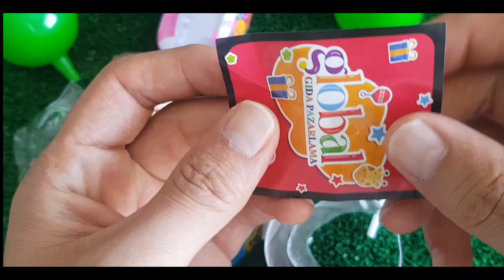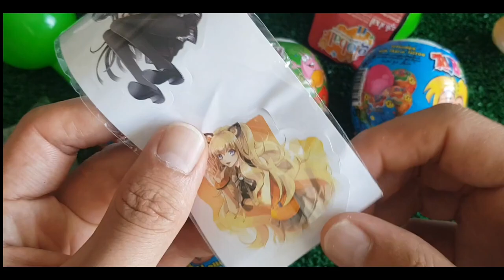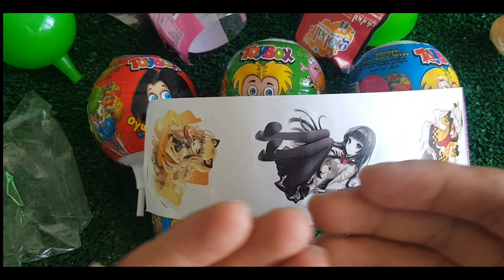ASMR RAINBOW DESSERTS FROZEN NIK-L- NIP COLOR ICE CREAM 무지개 디저트 얼린 닉 클립 아이스크림 먹방 CANDY MUKBANG